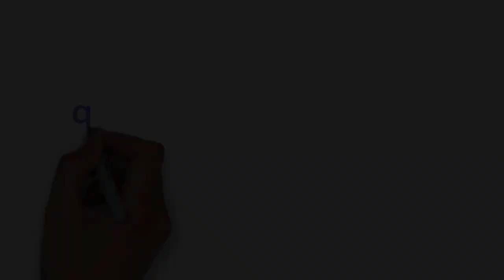[FULL HD]TRÚC NHI DIỆU NHI-NGÀY NÀO HAI CON CŨNG THÍCH BỐ MẸ BỒNG THÔI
NGÀY NÀO
HAI CON THÍCH BỐ MẸ BỒNG THÔI
PROMOVIES VIDEOKAR NS QUANG DAU